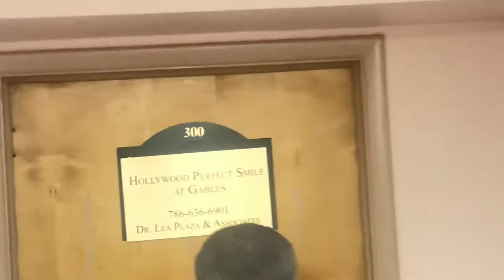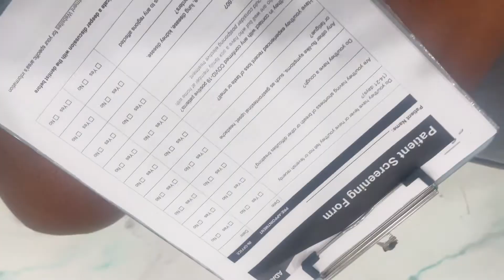So, I got veneers in Miami • Composite Veneers •Hollywood Perfect Smile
Hollywood Perfect Smile •Coral Gables
Total-$4,100
Gum Contouring-$500

Hey y’all so I’m happy to finally show you guys my new teeth I’ve had them in for like a month now and I cannot describe how happy I am about this decision of finally getting them done..
If you needed a sign to get yours done here it is!!!
hopefully, I can be consistent this time and make it to my goal of 1000 subscribers by November ❤️

but we’re almost at 800 so TURN UP!

I want to thank you guys so much for just continuing to support me and continue to comment and like my videos...